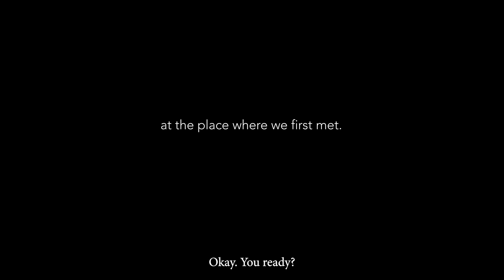Luckiest Man In The World (Jason Chen Original)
Jason Chen on iTunes/Spotify/KKBox!

Stay in Touch!